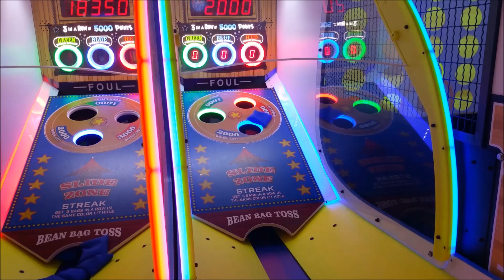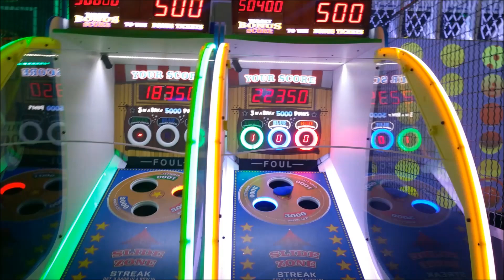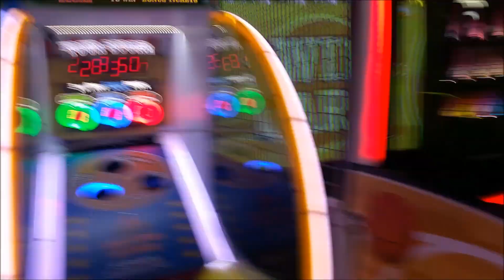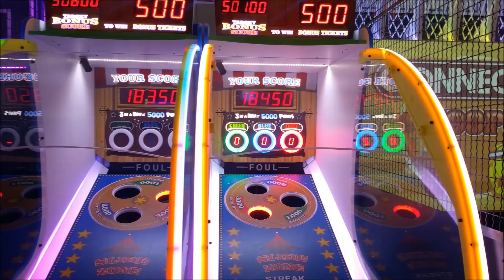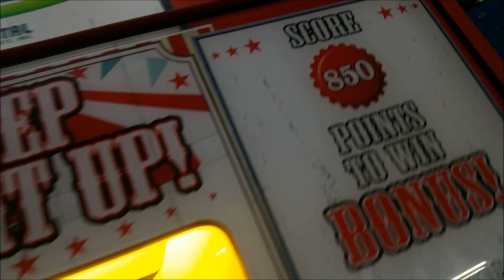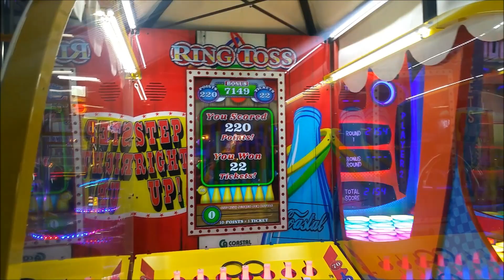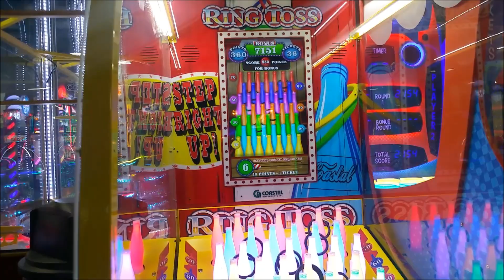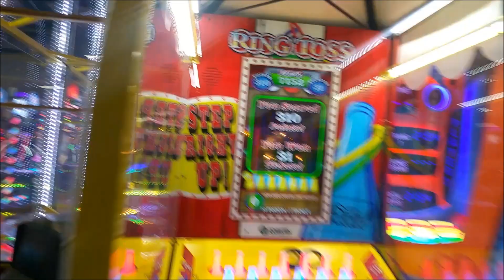Playing All New Games at Space Entertainment Center !!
We Finally Get to Play a Bunch of Games We've Never See in the Wild !

Bean Bag Toss ... Trolls ... and Ring Toss !!

Jessie Steals the Show !!

Xoxo Jessie and James